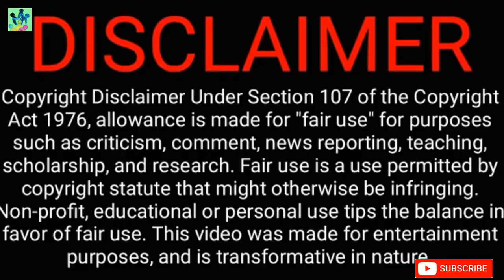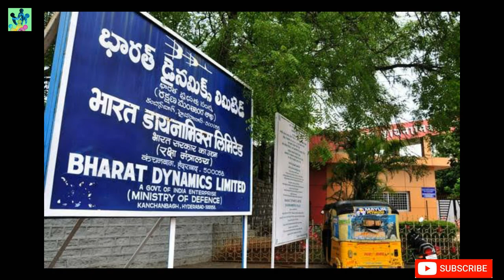Madhavram village: Army Village of India||মাধবরাম গ্রাম: ভারতের সেনা গ্রাম|| Pin Global Universe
Madhavram village: army village of India.